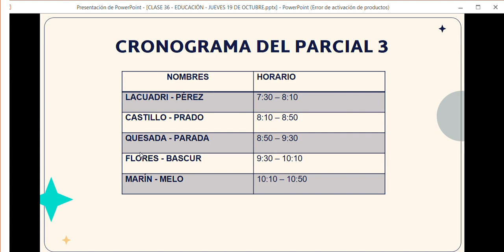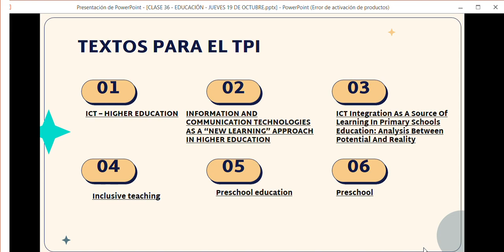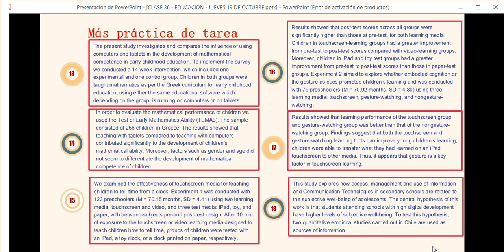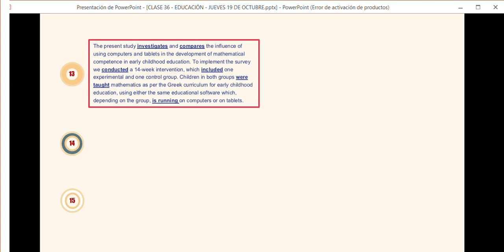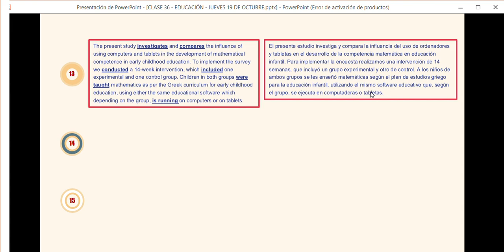VIDEO 1 CLASE 36